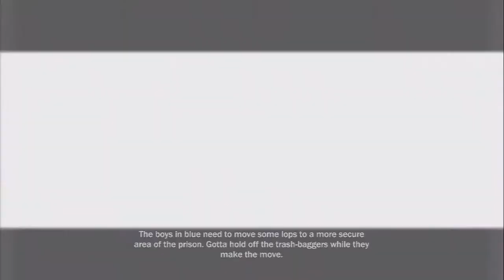inFAMOUS: Alden in Chains - PART 23 - Turnip Bomb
Your Turnip Bomb Players are...

JEFF

MICHAEL

DAVID

GRAEME

Season 3 intro based off a template provided by: SOFTBOXPRESETS